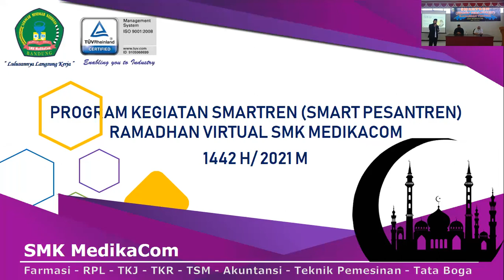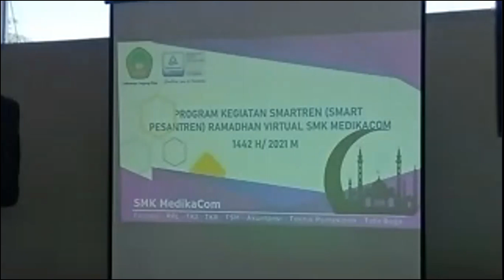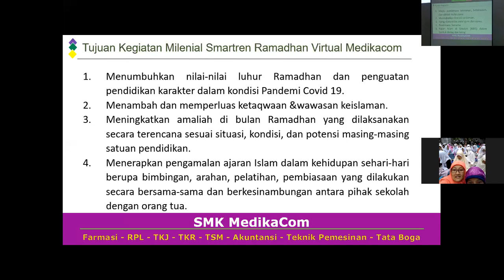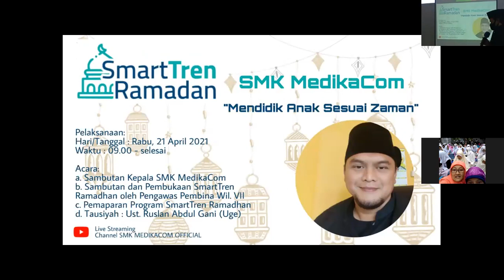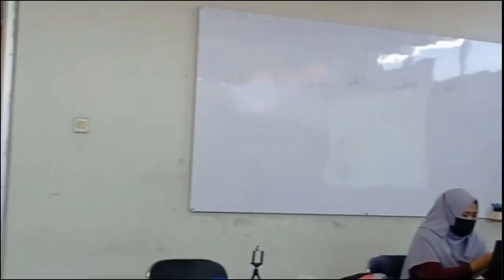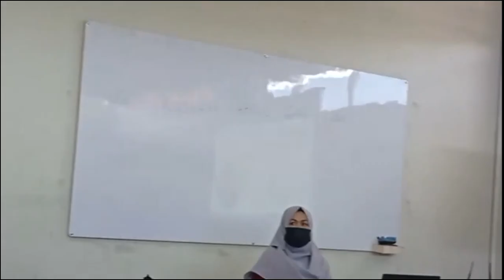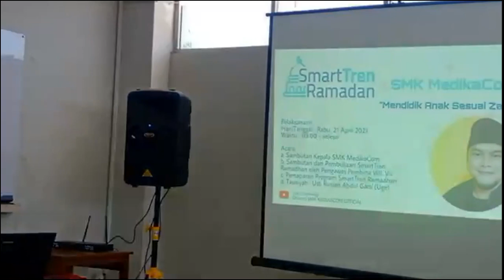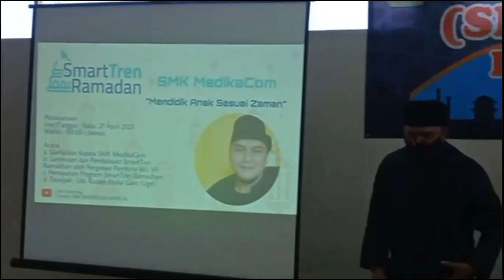Pembukaan Acara SmartTren Ramadhan Virtual SMK MedikaCom 1442 H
Acara pembukaan SmartTren Ramadhan Virtual SMK MedikaCom Bandung
Adapun acaranya yaitu :
1. Sambutan oleh Kepala Sekolah
2. Sambutan sekaligus pembukaan kegiatan SmartTren Ramadhan Virtual SMK MedikaCom Bandung oleh Pengawas Pembina
3. Tausiyah oleh Ust. Ruslan Abdul Gani (UGE) & Team

Video ini di reupload sehubungan dengan ada beberapa video yang terputus saat live streaming

Selamat menonton!